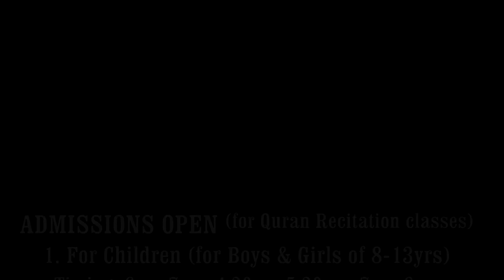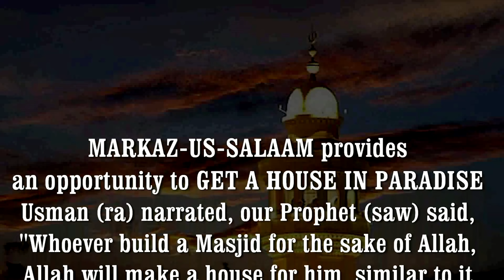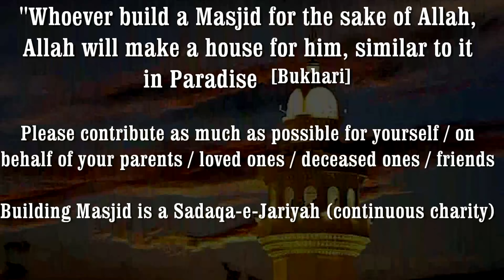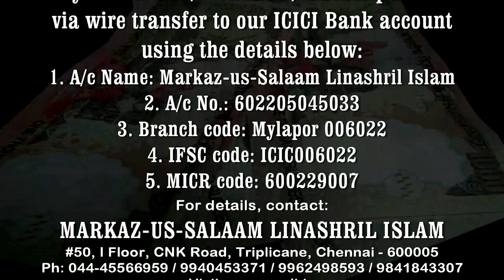Jahannam Mein Log Kyun Jaayengay..? ┇ Shaikh Dr. ABDULLAH JOLAM Umari Madani ┇ Jumuah Khutbah